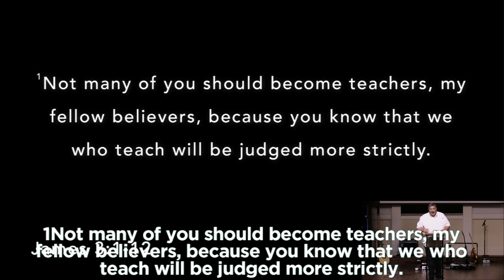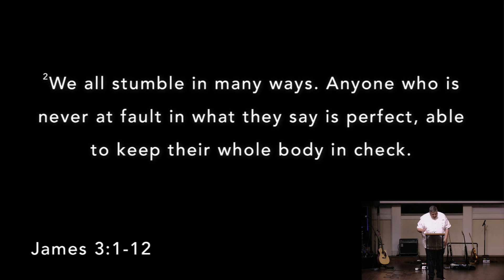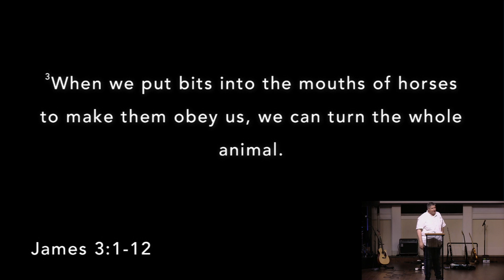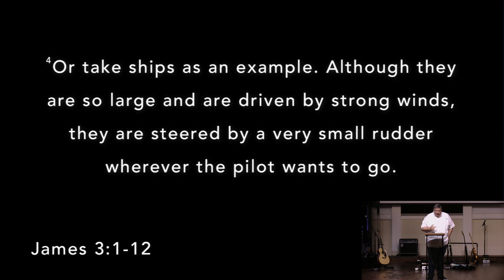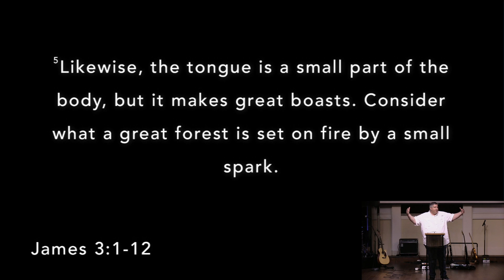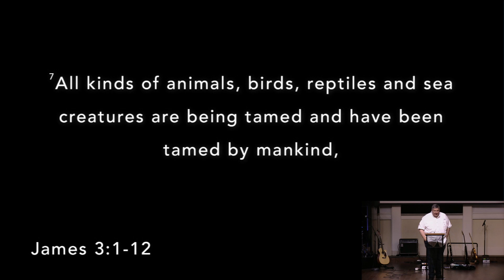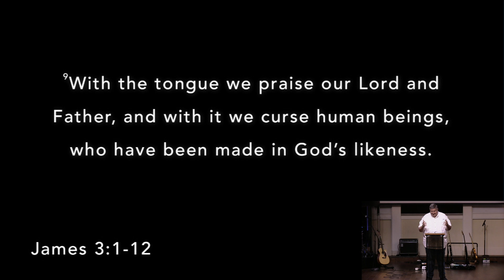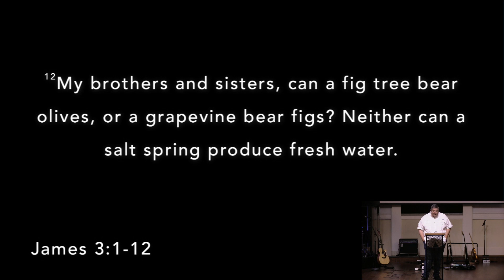Me and My Big Mouth Wk 2 Message The Fort Church